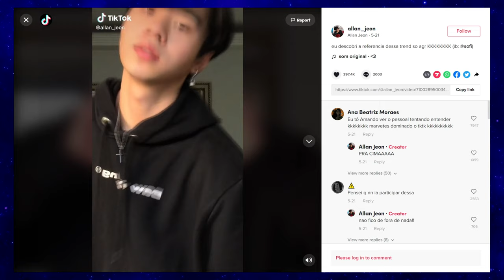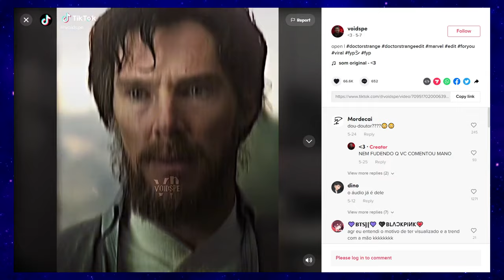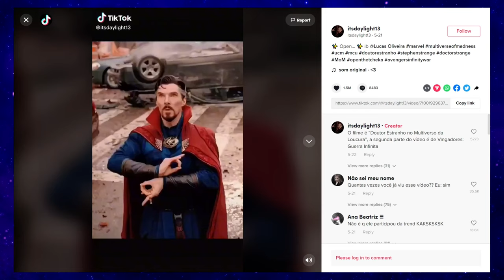Como o gesto do Doutor Estranho ficou viral? Explicado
Doutor Estranho virou Trend de Open The Tcheka.

O recente filme da Marvel, Doutor Estranho no Multiverso da Loucura, estreou dia 4 de maio de 2022, e não só se tornou o maior sucesso em bilheteria deste ano no Brasil, como seus gestos viraram tendência no Tiktok.